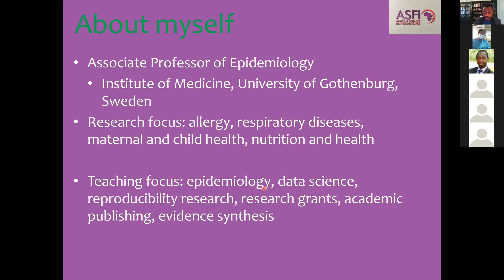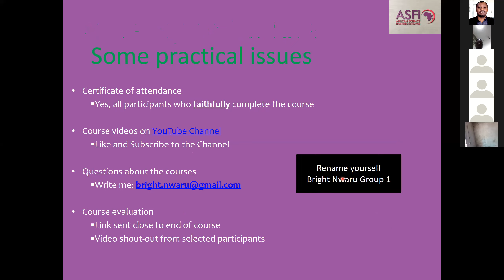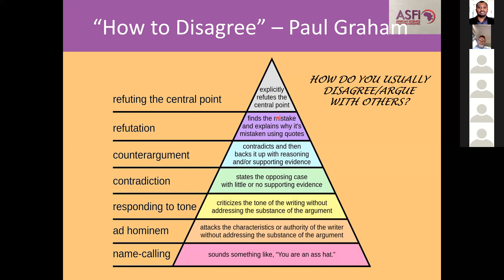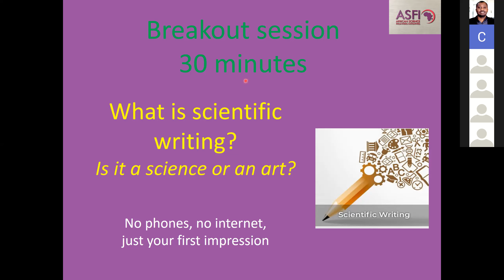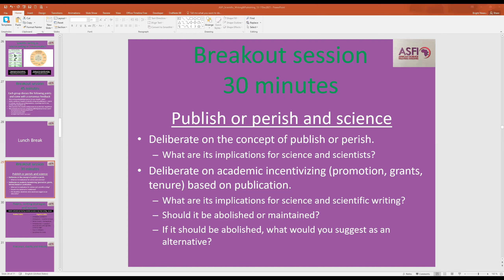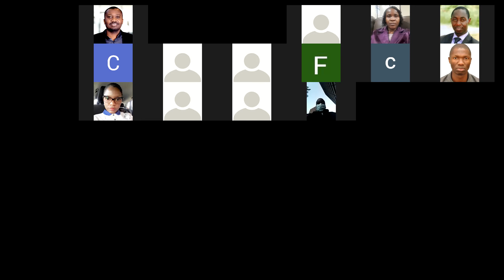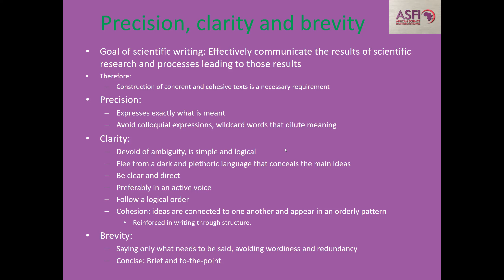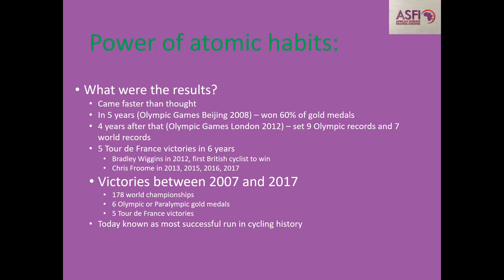ASFI Scientific Writing & Publishing DAY 1